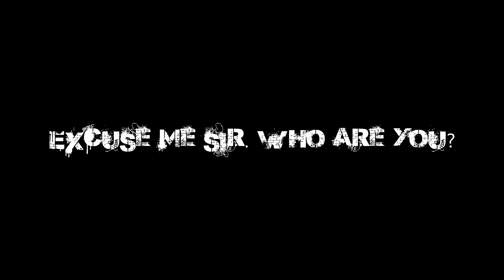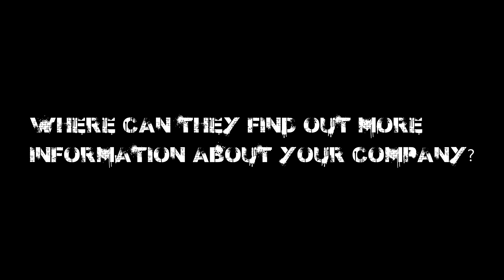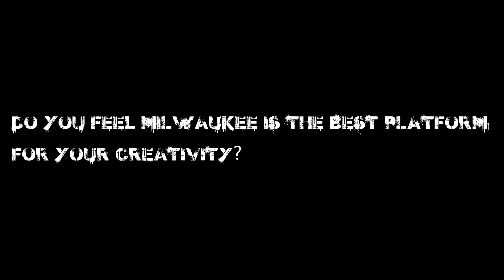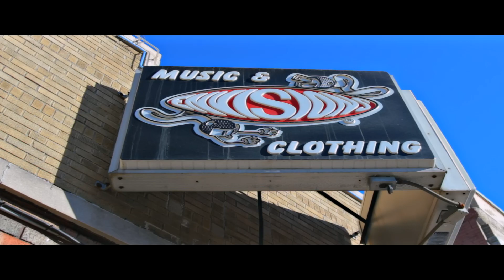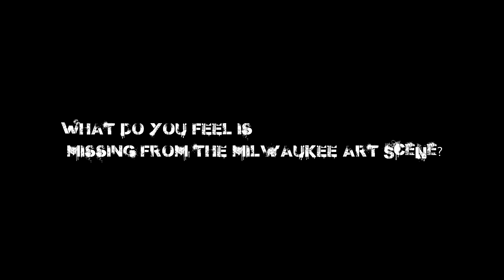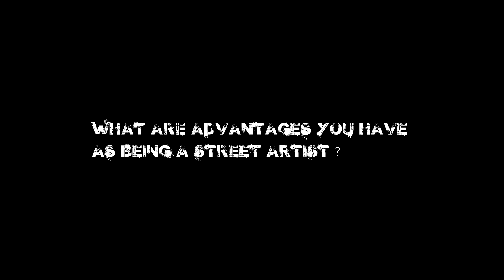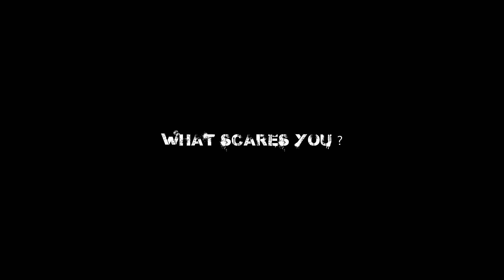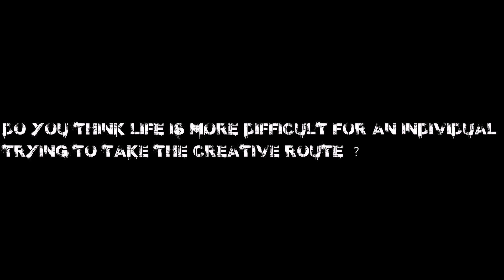A Ruffcopy Films Presention: Platinum Monarchs Episode 1 : Geak's passion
last Tuesday I got a call from Robert Burdette aka ArtLord Geak, and he invited to his house where the artist was there with another entrepreneur friend of his Enrique Murguia who is the founder of Milwaukee Oats.  The two talked to me about their perspective on the culture of the city, the art world, and people.  The artists both had very great insights and both seemed to be on the same page.  Later on that day Geak asked me if I was down for an adventure and that's when he took me down to the train tracks to watch him work some magic on the wall of his choice.